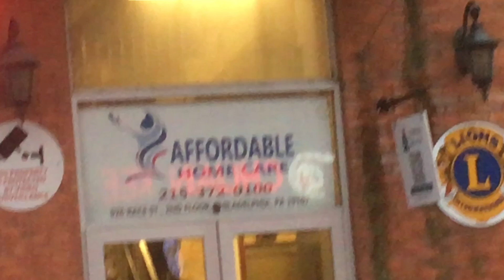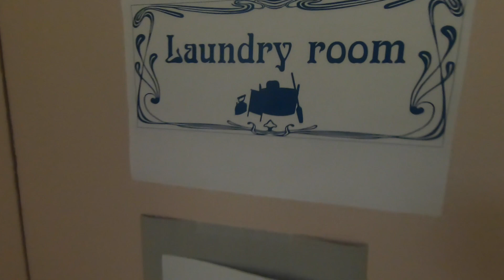THIS Was In Her Room | Dorms tour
Today I toured 3 different apartments and see what each had to offer.
Many students live near at the Dorm on their first year. It is literally 1 minute walk from school but the conditions aren't that great. You'll see..
However there are other housing locations near by.